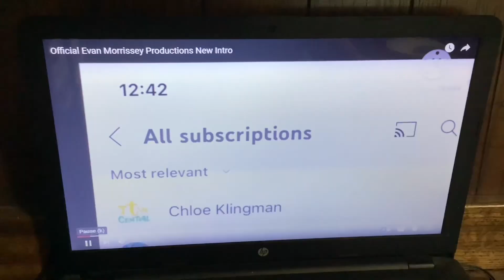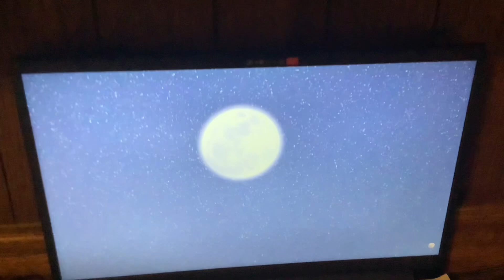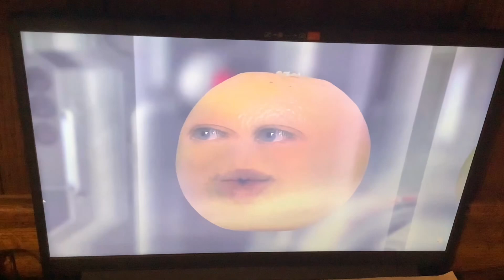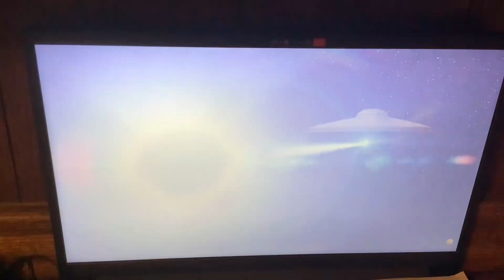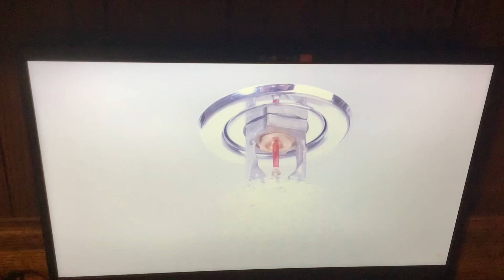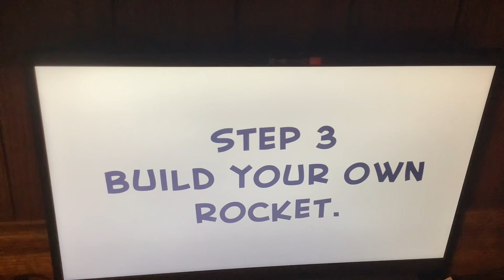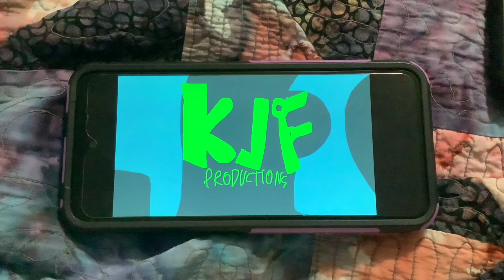Toono This Weekend Reaction Time: Space Week 2024: Annoying Orange in Space!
In this video, Zeeter (Zula Patrol) and Cindy Vortex (Jimmy Neutron Boy Genius) are both going to react to Annoying Orange in Space!